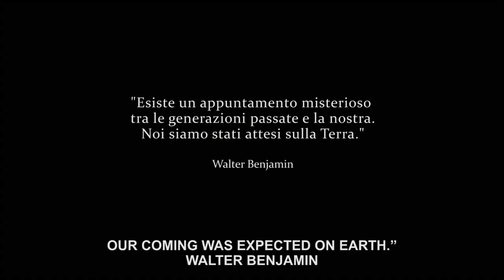Asmarina (2015) - a film by Alan Maglio and Medhin Paolos - ENG subs